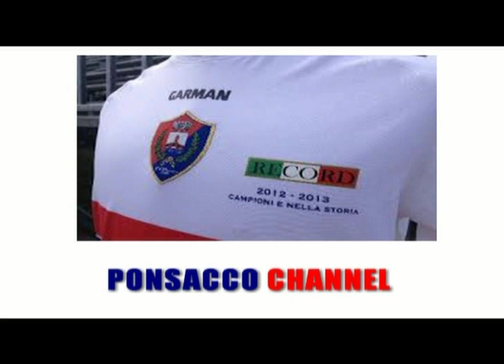PONSACCO-LAMMARI 5-0 (22/12/2013) - Eccellenza Toscana Gir. A 2013/2014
La sintesi di PONSACCO-LAMMARI  5-0 (22/12/2013) - Eccellenza Toscana Gir. A 2013/2014